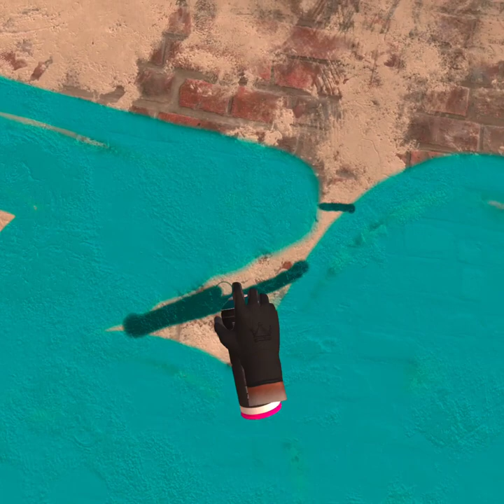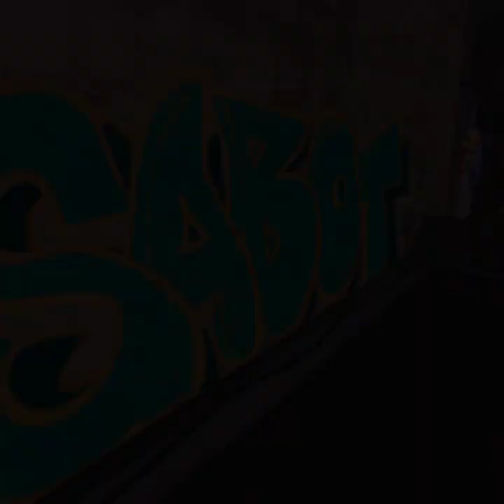Spraypaint with TheSkinnyMenace 3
I paint the word SABOT and mutter about colors and try some 3d effects n whatnot